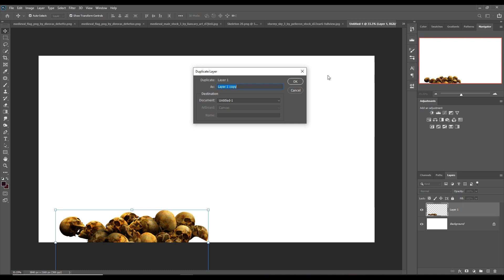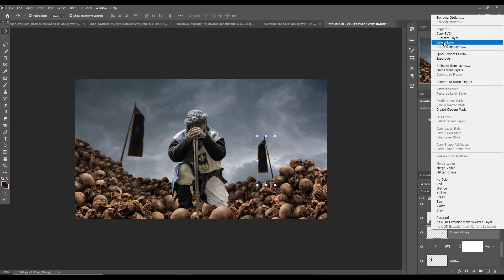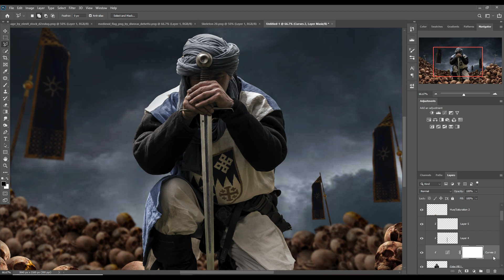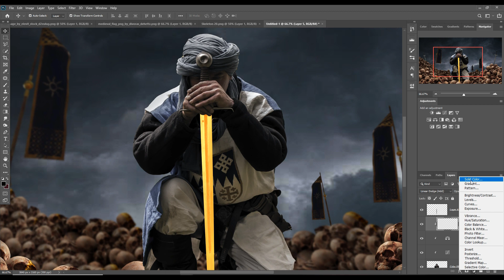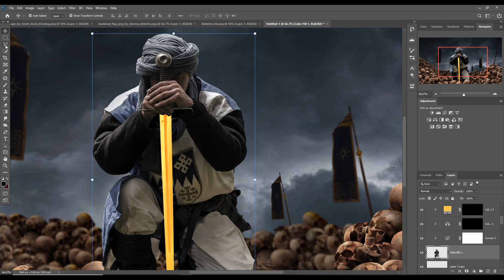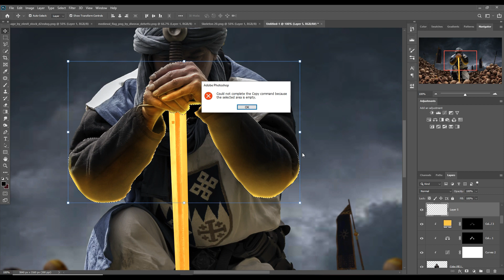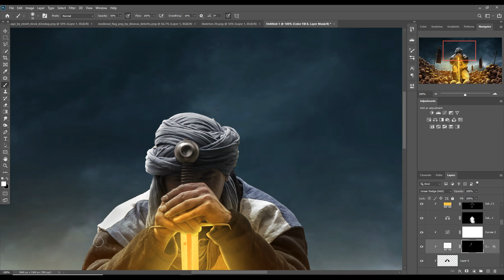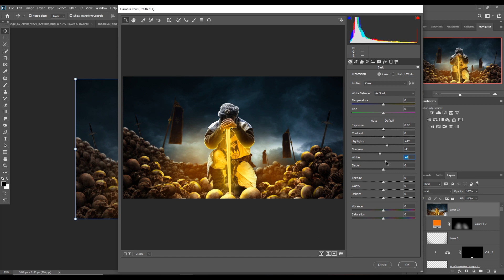Light Sword Warrior Photoshop Manipulation Tutorial | Speed Art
Learn how to give light effect and learn how to create fantasy world in photoshop.